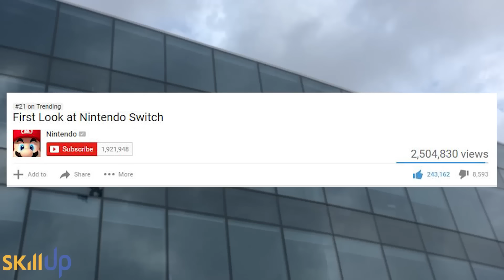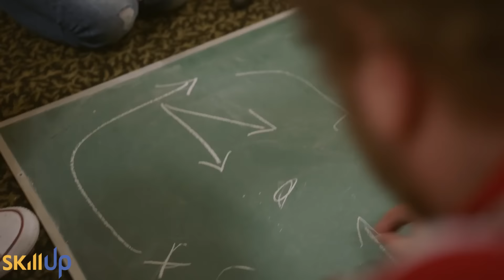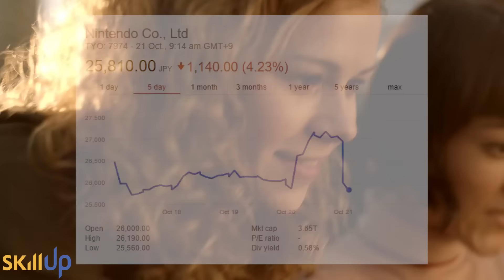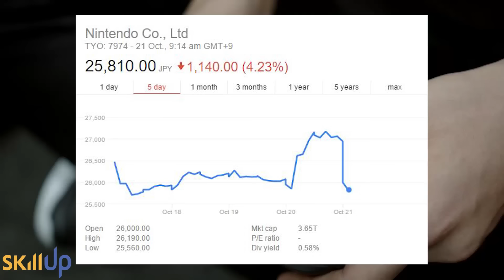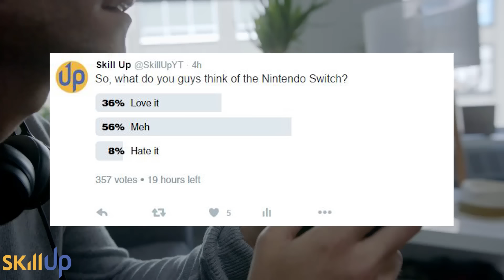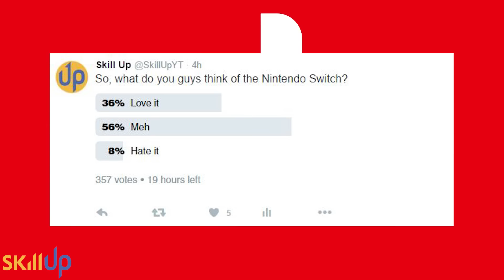Nintendo 'Switch' Revealed, But Not Everyone Likes It (Especially Investors)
Nintendo has officially unveiled its next console. Formerly known as the NX, the Nintendo Switch is a console/handheld/tablet hybrid that looks to bring together Nintendo's strong handheld business and its once-strong but Wii-kend (geddit) home console business.

I for one am very excited about it, but not everyone shares my excitement. What do you guys think?